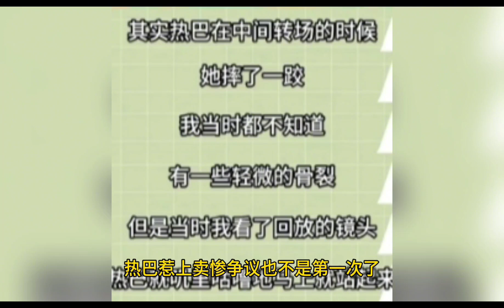首先春晚摔跤不是什么好事，其次粉丝就不要过度心疼208万明星了想想自己月入几千吧~迪丽热巴